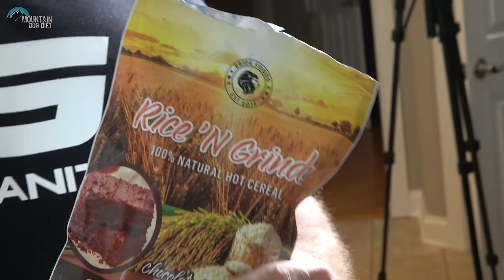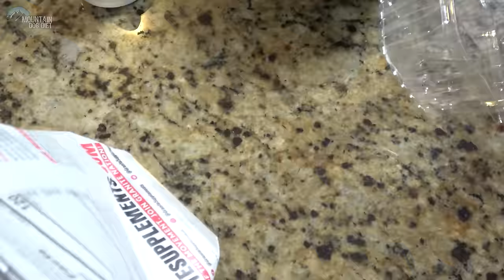Full Day Of Eating | You Won't Believe My Calories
I have been getting this question a lot lately.  What do I eat now.  Well today I will go over just that.  In this day in the life video I will be showing you a typical day of eating for me.  We also will be going to swim lessons, getting a car wash, showing you Alexander's YoYo lesson with the one and only Gentry Stein, and so much more.  Can you guess how many calories I eat in a day?  leave your guess in the comments below.  I bet you wont believe how many I eat.

When you don't have hours and hours to spend researching, but you want to know the latest research summaries, use examine.com at this link!